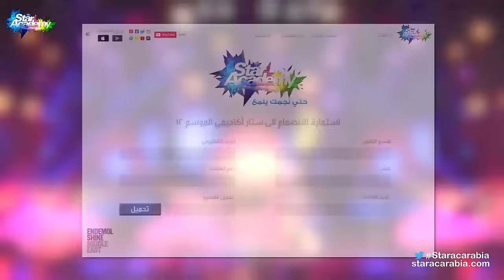اعلان كاستينغ ستار اكاديمي 12- Casting Star Academy 12